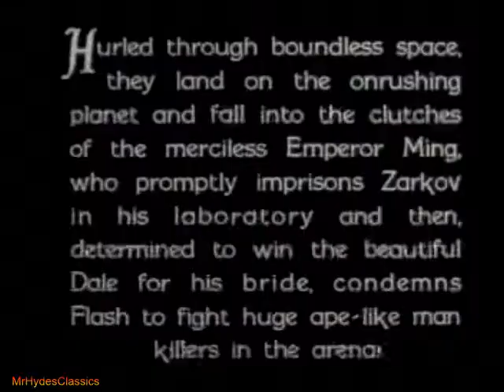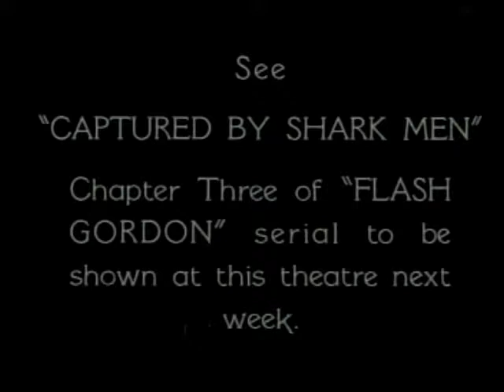Flash Gordon 1936 Chapter 2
In Thermal Color